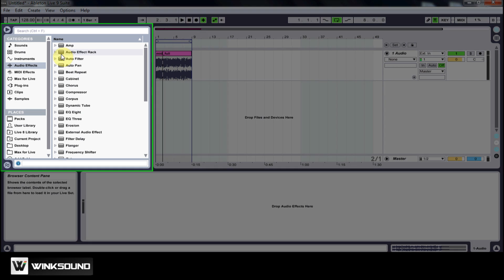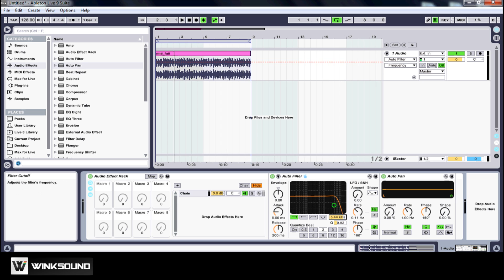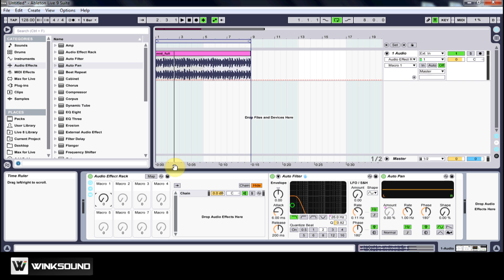Ableton Live: How To Use Audio Effect Racks | WinkSound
Ableton Live offers the ability to create intricate effect chains by using an Audio Effect Rack. The Audio Effect Rack features macro controls to enable the music producer to take manipulate several parameters at once.

In this video Joshua Casper explains how to create an Audio Effect Rack and map macro controls to shape a riser sound by changing the Frequency and Panning parameters at the same time. Great tip for EDM producers.